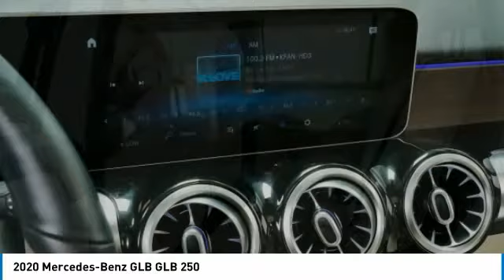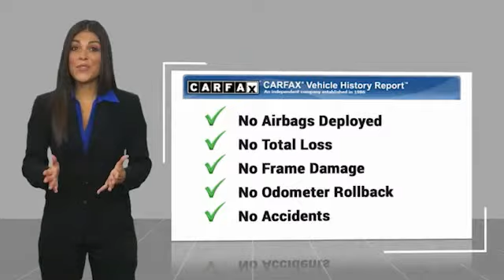2020 Mercedes-Benz GLB GLB 250 Minnetonka Minneapolis Wayzata,MN 6194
Sears Imports
13500 Wayzata Blvd

Sunroof/Moonroof, Backup Camera, Bluetooth, ** CARFAX CLEAN TITLE **, ** KEYLESS-GO **, 10.25 Digital Instrument Cluster, 10.25 Media Display w/Touchscreen, 64-Color Ambient Lighting, Auto-Dimming Rearview & Driver-Side Mirrors, Blind Spot Assist, HANDS-FREE ACCESS, Heated Front Seats, KEYLESS GO, KEYLESS GO Package, Mirror Package, Panorama Roof, Power Folding Exterior Mirrors, Premium Package. Recent Arrival! Clean CARFAX. 23/31 City/Highway MPGbrbrbr2020 Mercedes-Benz GLB 250 4MATIC